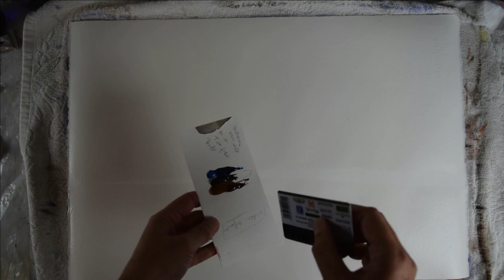APPRENDRE A OSER LA COULEUR A L'AQUARELLE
Vous n'osez pas jouer avec la couleur lorsque vous peignez à l'aquarelle ? Ou vous ne savez pas comment colorer vos aquarelles avec force sans éviter le piège de l'effet gouaché ou brouillon ? Je vous conseille de peindre selon cette technique, connue, que l'artiste Lena Gemzoé nous montrer avec brio dans ses vidéos. Un bel exercice, qui apprend à peindre avec des couleurs fortes et aussi à composer afin que votre aquarelle ne soit pas sans point d'intérêt et sans lignes directrices...

Depuis peu sur Tepeee, n'hésitez pas à visiter ma page. Tout soutien est le bienvenu, vous participerez ainsi au contenu de qualité qui me tient à cœur.

Les couleurs que vous pourriez utiliser :
Noir de fumée
Cendre bleue
or de quinacridone
sienne brulée

Vous pouvez me suivre là :
Ma boutique  :               goo.gl/i97Uox